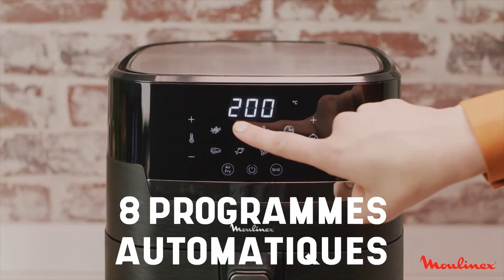MOULINEX Easy Fry & Grill Vision EZ506820 ✅ Avantages ❌ Inconvénients Friteuse sans huile / Grill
✔️ Vérifier son prix. Source de la vidéo 🔎 🔍 guide d'achat airfryer et grill.
Easy Fry & Grill Vision EZ506820 de la marque française MOULINEX est à la fois une friteuse sans huile et un grill d'intérieur. Cet appareil dispose d'une fenêtre de cuisson qui s'éclaire. Easy Fry&Grill Vision (référence EZ506820) embarque 8 menus de cuisson préréglés...

Sommaire de la vidéo : Mon avis sur les avantages et inconvénients de MOULINEX Easy Fry Grill Vision EZ506820
0:00 Présentation des caractéristiques techniques de l'airfryer/grill Moulinex Easy Fry Grill Vision.
1:03 Les modes de cuisson de la friteuse sans huile & grill d'intérieur Moulinex Easy Fry Grill EZ506820.
1:22 Avis sur les avantages et inconvénients de l'air fryer / grill Moulinex Easy Fry Grill Vision.

✍️ Crédits photos & vidéos d’illustration © Photos / MOULINEX.